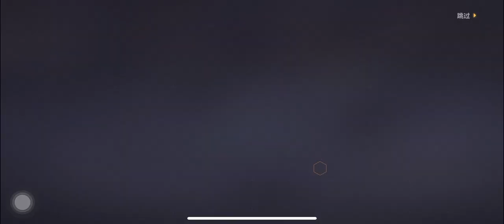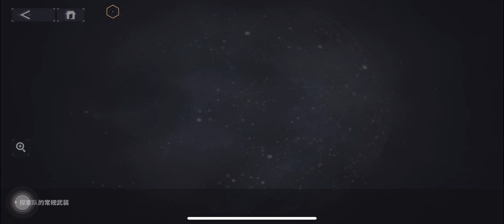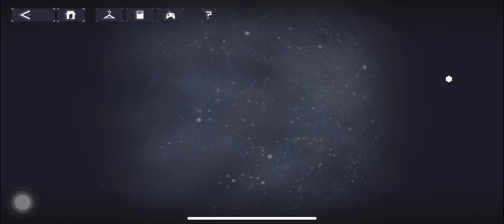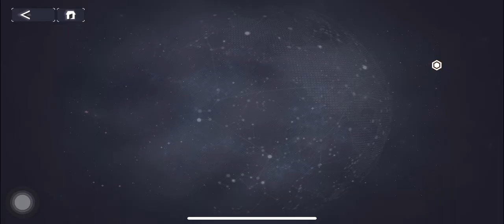准备好纸巾 交錯戰線 赤溟 DAIBLOS CORE NERI 抽卡 语音 G1524